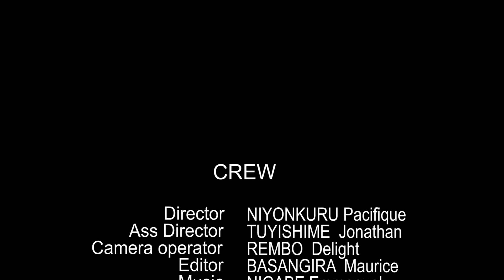KARIRYONGO EP 3: love series/ KARIRYONGO gukorakora byari bimukozeho / mama biento amerewe nabi😭😭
tubashimiye uburyo m in komeje kudukurikira mukomeze musangize in ncuti zanyu kuko turimo  kubategurira byinshi byiza